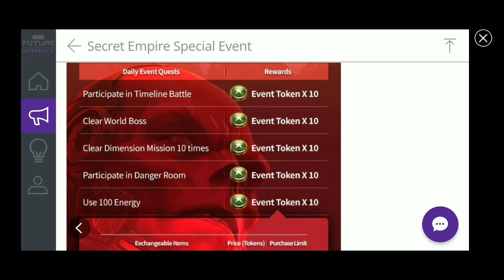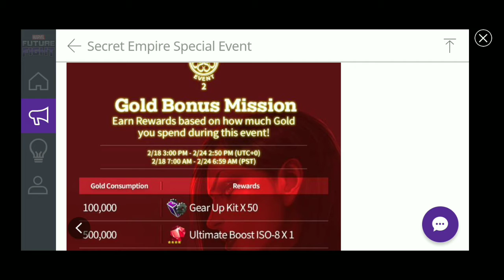Free Mega T2 advancement ticket! 14 day event quest and more events!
Hey guys!
This is the best chance to get MT2 ticket for free.
So don't miss any token.
Be careful in claiming all tokens.
Sorry for my late videos.